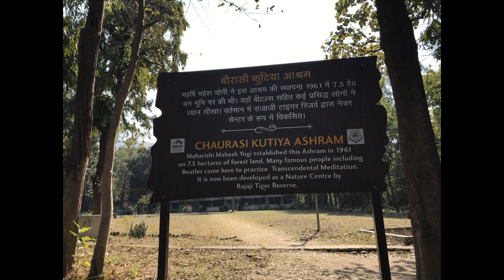Beatles Ashram Take 2....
2nd Visit ti the Beatles Ashram